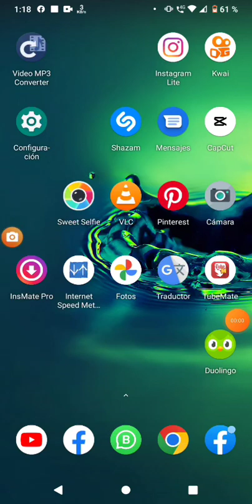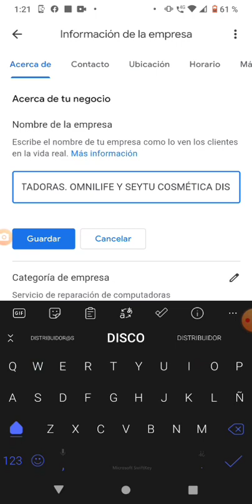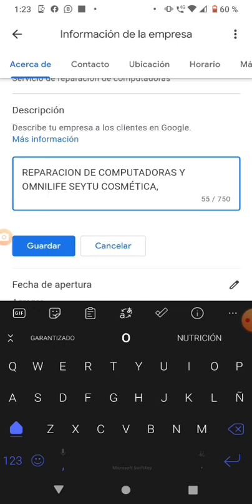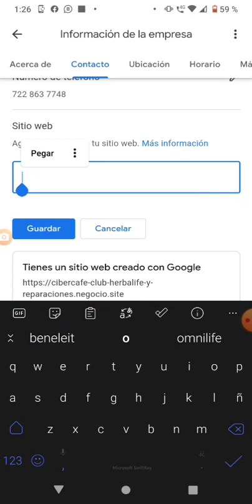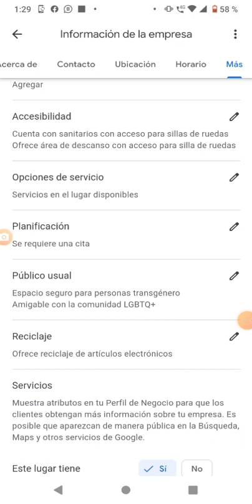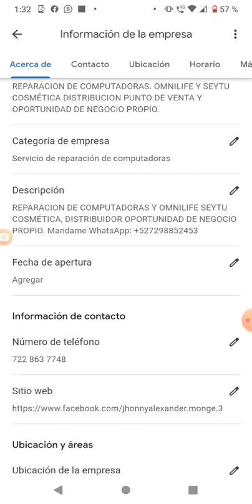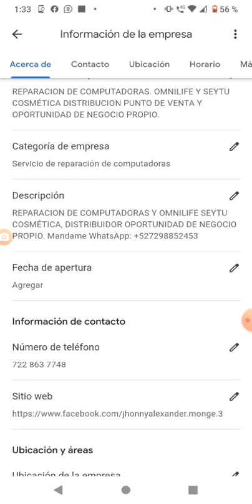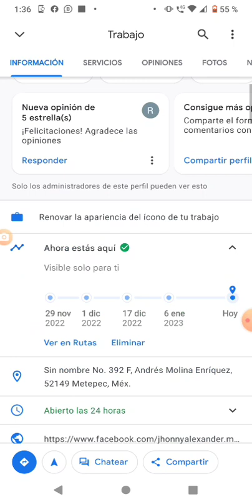COMO CAMBIAR EL NOMBRE DE MI NEGOCIO EN GOOGLE MAPS